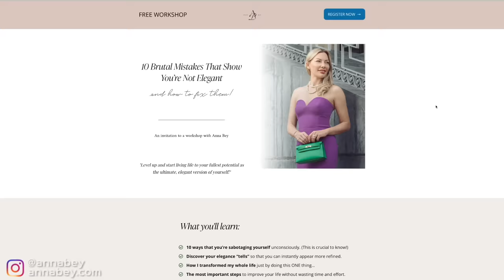10 Things Elegant Ladies NEVER Wear In Fall!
These are the items that an elegant lady would NEVER Wear in Fall as they are sabotaging the elegant personal brand. If elegance is your goal, get rid of these things asap! Make style changes you’ve been wanting to make with my FREE workshop

⚜️Start your transformation with me by taking one of my courses